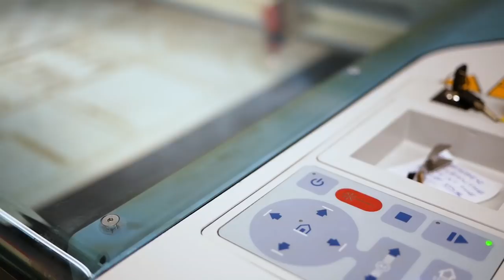League of Legends DIY Chess Set w/ Loot Box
I made a League of Legends chess set and thought you’d all enjoy it too!

Lasercut files

I drew everything using Illustrator, cut it on 3mm plywood, and glued parchment paper to each piece of the box, allowing for different opacities which results in a cool effect when light passes through; the loot box alone could work as a lampshade! The Noxus pieces have the stands shaded in so that they’re more easily recognizable as the “black” pieces.

The pieces can be stored on trays in the loot box. Leaving a lot of empty space inside means that I can always add more themes (Ionia, Freljord, etc.) if I feel up for it! My only regret is that I didn’t make the pieces double-sided because of the time crunch - it would’ve made the set easier to play with. The project took about 40 hours from design to assembly, and I’m pretty happy with how it turned out!

Demacia:
Pawn = Blue Caster Minion
King = Jarvan IV
Queen = Fiora
Rook = Blue Turret
Knight = Kayle, Shyvana
Bishop = Sona, Lux
Rook = Blue Plated Turret
Noxus:
Pawn = Red Caster Minion
King = Swain
Queen = Cassiopeia
Bishop = LeBlanc, Vladimir
Knights = Darius, Talon
Rook = Red Plated Turret
🪚  Materials:
Gorilla Wood Glue

This fanmade chess set was created under Riot Games' "Legal Jibber Jabber" policy using assets owned by Riot Games.